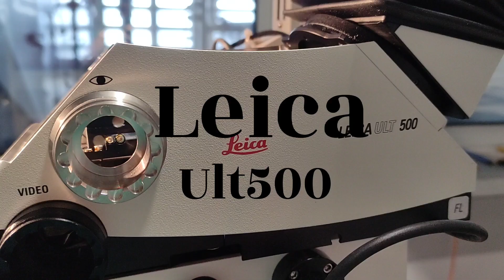Leica Ult500 problems